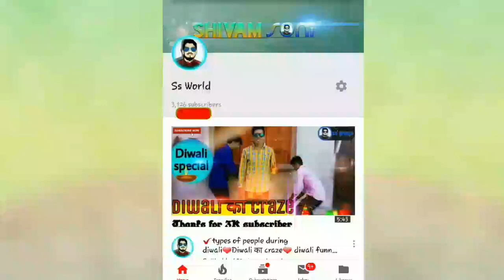Types of people in KBC || kbc spoof||kbc funny comedy 2019||ss world||shivam soni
There are the links of instagram of every cast of this video

☆☆Editer&writer-shivam soni
☆☆☆Director-shivam soni
☆☆☆☆Cast▪
                                   rahul aanjana
                                   Yuvraj solanki
                                   Shyam carpenter
                                   Shivam soni
                                   Neeraj Kumbhkar
                                   Vinod rathor
   Kbc
Kbc desi
Funny kbc
Kaun banega carorepati
Kyun bane karorpati
Kbc spoof
Ss world
Shivam soni
Funny kaun banega carorepati
Desi kbc
Kbc 2018
Funny comedy 2018
Comedy 2018
Kbc in home
Amitabh bacchan
Kbc comedy
Kbc funny video 2018
types of people in kbc